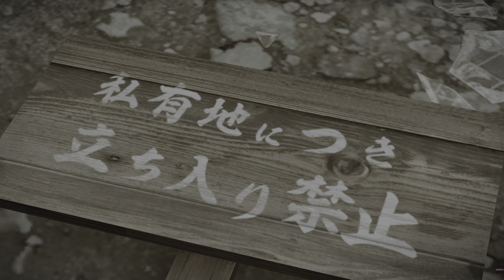YAKUZA 0 PS5 GAMEPLAY WALKTHROUGH PART-35 BROTHERS REUNITED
Fight like hell through Tokyo and Osaka with protagonist Kazuma Kiryu series regular Goro Majima .Play as Kazuma Kiryu and discover how he finds himself in a world of trouble when a simple debt collection goes wrong and his mark winds up murdered.Then, step into the silver-toed shoes of Goro Majima and explore his "normal" life as the proprietor of a cabaret club.